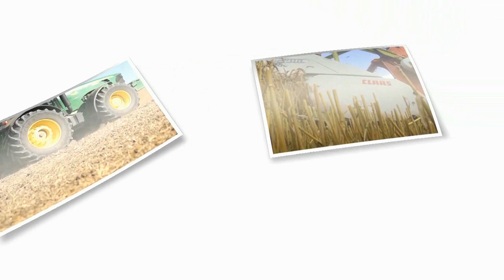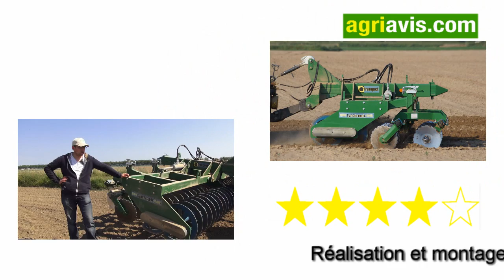Antoine Willefert donne son avis sur le Franquet Synchromix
Anthoine Willefert, exploitant agricole à Dourges dans le Pas de Calais ( 62 ) a investi dans un outil à disques Franquet Synchromix dans un soucis de destruction des couverts végétaux. Il apprécie la polyvalence son outil.